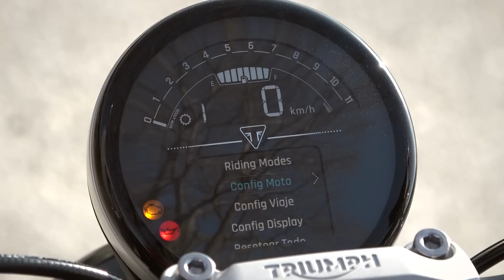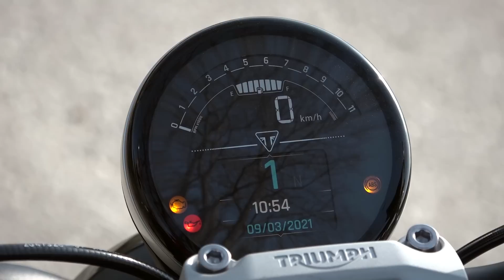Test Triumph Trident 660 | Motosx1000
Tras la toma de contacto que pudimos tener con ella en Tenerife a finales del año pasado, por fin, volvemos  a tener entre manos una Trident 660 para someterla a una prueba a fondo. Las motos NeoRetro siguen de moda, y los de Hinckley han recuperado un apellido icónico para su última creación. La Triumph Trident 660 está llena de encanto, y rezuma estilo "Brittsh" como es obligación en la casa. Han cogido un poquito de Triumph Street Triple, una pizca de Street Twin y un mucho saber hacer para crear esta sorprendente Trident 660.